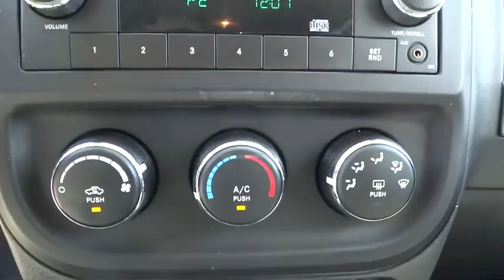2014 Jeep Compass Atlanta, Duluth, Buford, Roswell, Marietta, GA 594483WP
2014 Jeep Compass